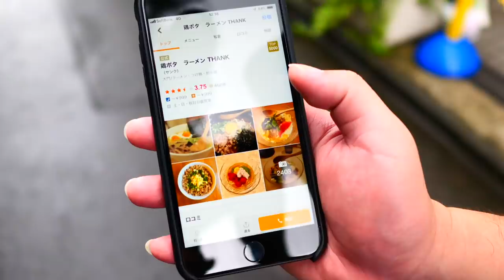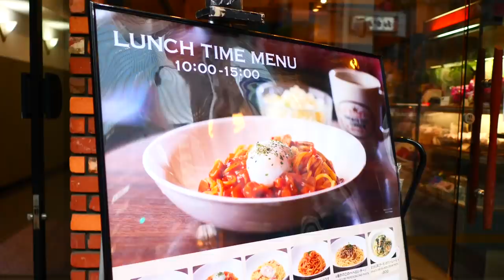日本上班族中餐都吃什麼？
包柏實際帶瞧瞧們去看看，自己平常上班的地方，日本的上班族都吃什麼中餐，還有包柏推薦的餐廳！